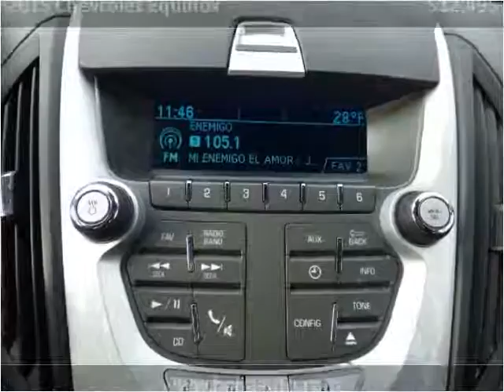2015 Chevrolet Equinox Used Cars Chicago, Burbank IL